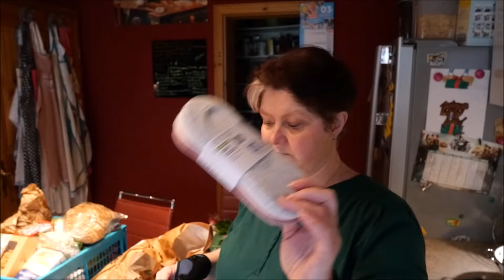Daily Vlog / XXL-Foodhaul / Wocheneinkauf.Lidl,Edeka /Milchreis im InstantPot / Update / Mamaalltag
Hallo,ihr lieben.
Dirk und ich waren heute endlich einkaufen und ich zeige euch unseren Wocheneinkauf.
Zum Essen mache ich Milchreis im InstantPot.
Am Ende berichte ich euch,wie es uns und unseren süßen Katerchen gerade geht.
LG.Eure Irina